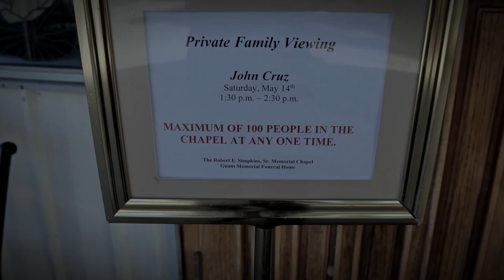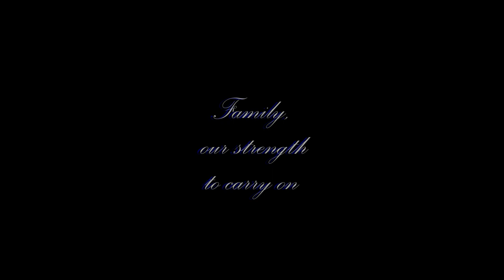A Guam Funeral - John Junior Cruz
John is an old family friend. We called him Juan. I first met him when he moved into his grandmas house at the age of 9. We became good friends and hung out until he was 12, when he started getting into basketball, and I into Disc-jockey. Soon after, I moved off island, and only recently got in contact with him again a couple years ago.

So sad to lose you Che'lu. Until me meet again, rest easy my old, childhood friend.